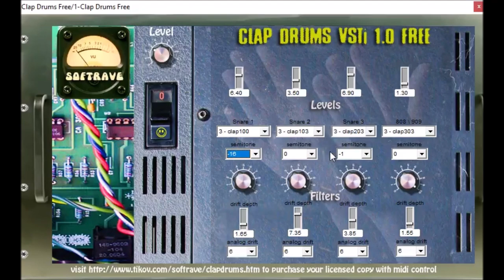Clap Drums VSTI 1.0 FREE by Dr Tivok / Softrave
warning all my videos are randomly made on the spot without prior knowledge and may sound better if you try these plugin out for yourself. ,